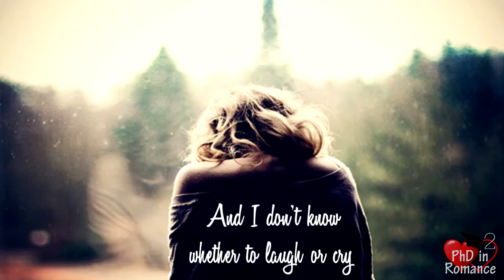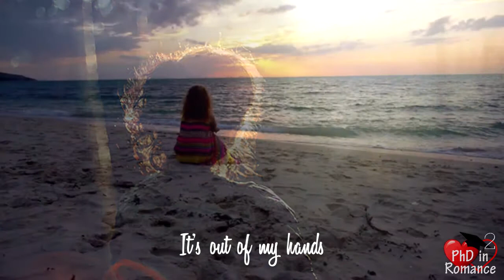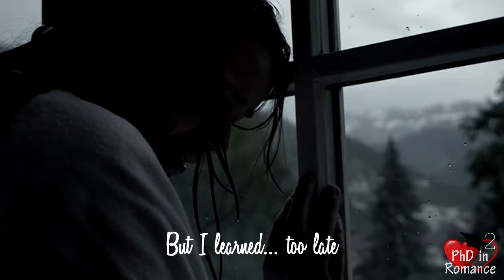She's Out Of My Life - HarrietsMusic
A rare version of this song being sung as is by a lady singer.  So haunting and heartbreaking.  Great job and thank you, Harriet.